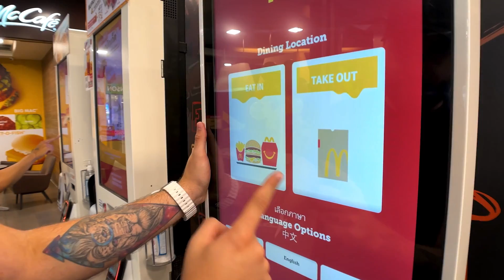PROVANDO O BIZARRO MC DONALDS DA TAILÂNDIA PELA PRIMEIRA VEZ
Como é o fastfood na Tailandia? Essa foi nossa primeira vez provando o Bizarro Mc Donalds da Tailândia.
 Com certeza o fastfood neste país é muito diferente e eu provei todos os lanches bizarros para mostrar neste video. Com certeza o Mc donalds aqui é um dos mais diferentes e bizarros que já comi.